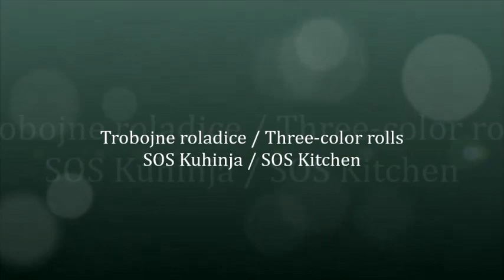Trobojne roladice sa tikvicama/Zucchini rolls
Kad tikvice pretvorite u glamurozno jelo, onda to izgleda ovako...!

When you turn zucchini into a glamorous dish, it looks like this ...!